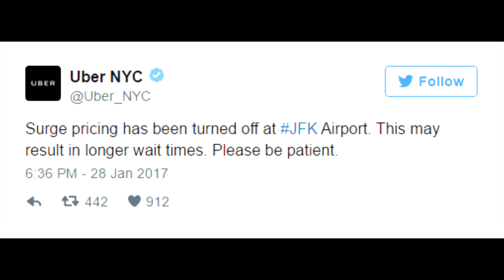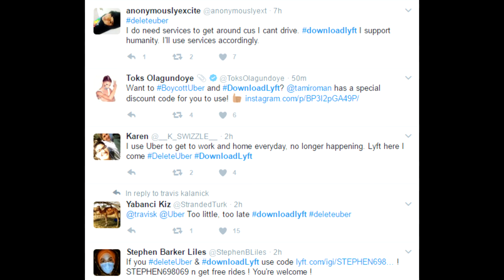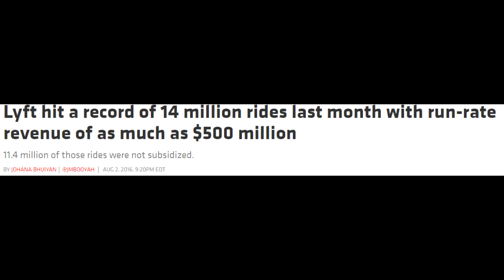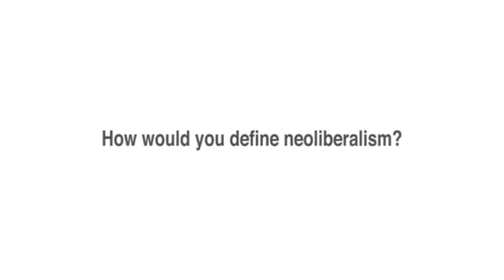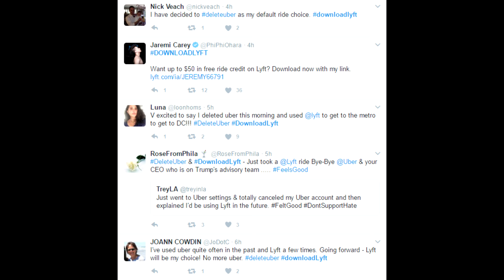DeleteUber and Why Its Supporters are Being Conned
Do we really think Lyft cares about immigrant rights? Or just wants to make a buck off of moral busybodies?

On Point -  Beatsbynav

Tweets: Twitter.com